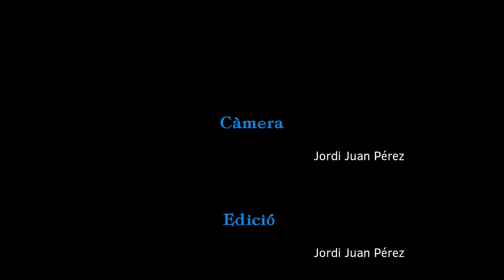Joan Tardà: Què passarà l'1 d'octubre?